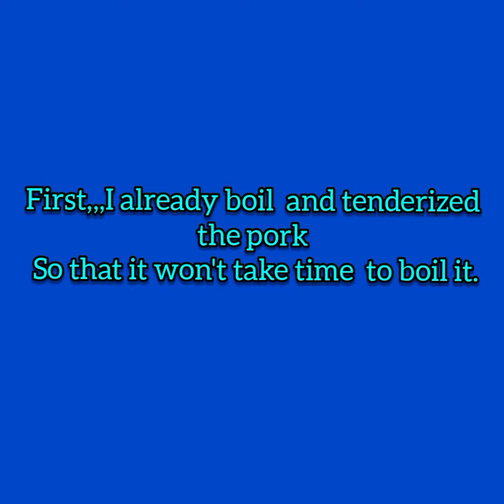pork ribs calderita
pork calderita pinoy's all time favorite!